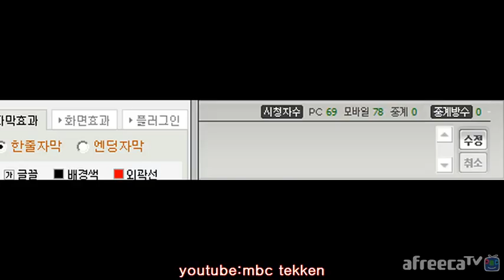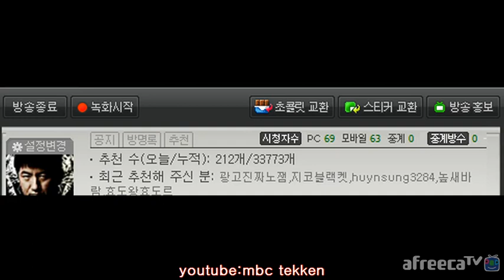16년1월 4일 엠아재의 엠프리카 [3/6] (Tekken 7 MBC stream 01-04-2016 Part 3 of 6)